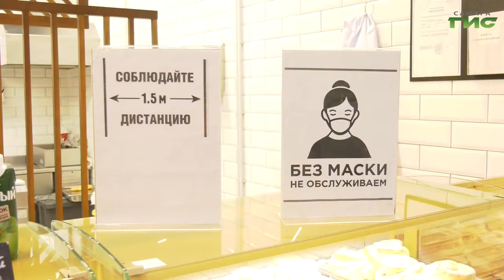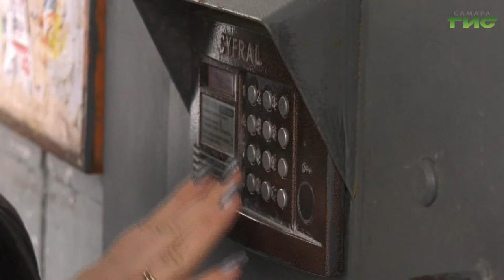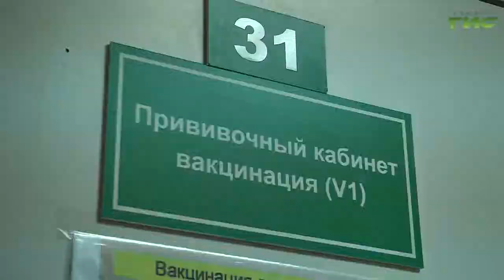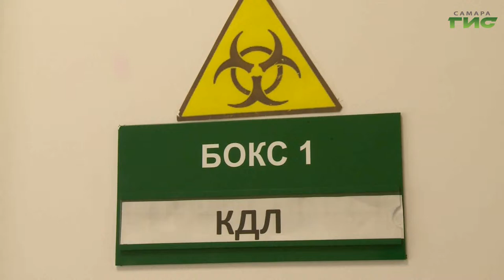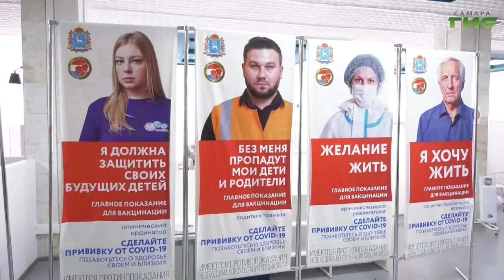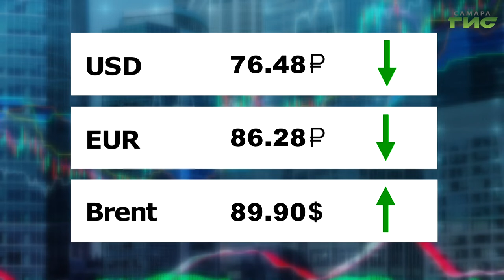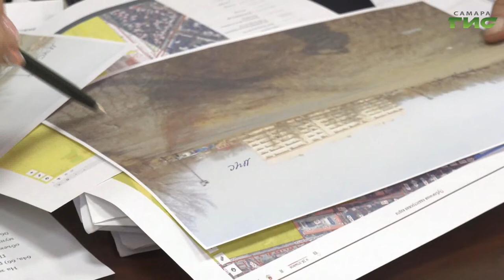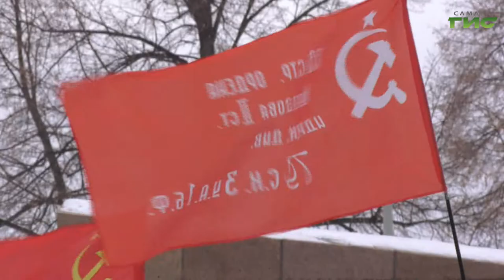"События" от 02.02.2022 (вечер)